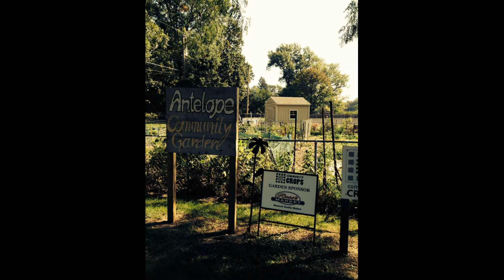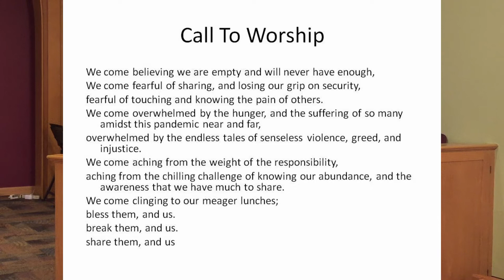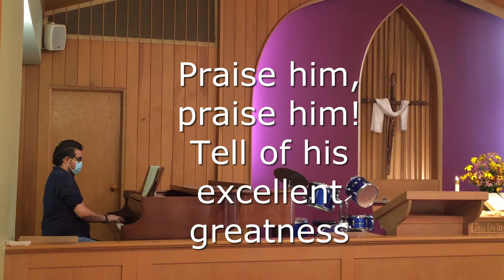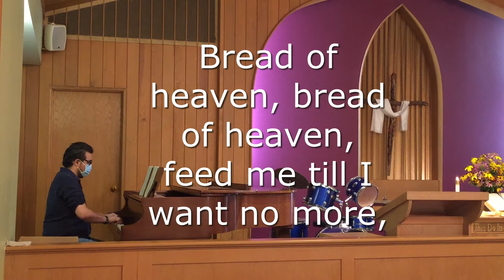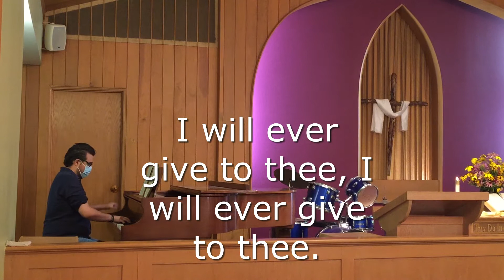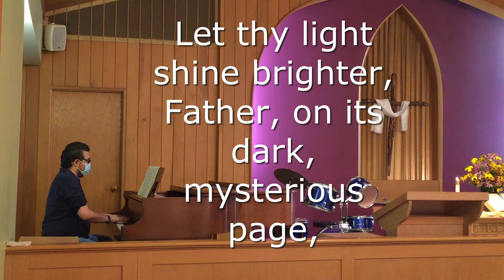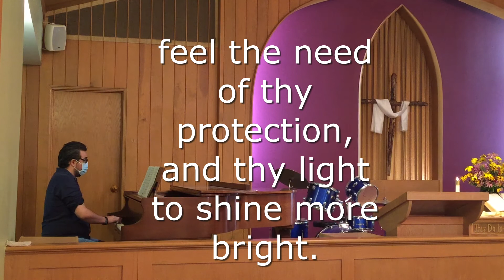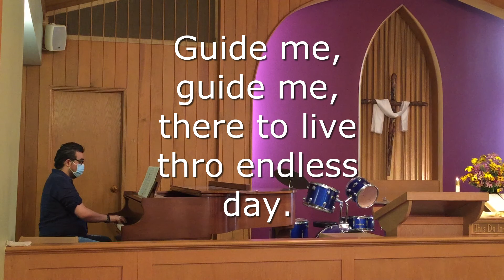Worship 8/2/20 Warning! Warning! (Part 1)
Our rebellious mortal selves often get led astray, but God wishes to protect us from harm, to keep us growing in our faith; and to bless us, so that we can be blessings!  Message from Hebrews 2:1-4, 3:7-19 and 5:11-14
Oscar Medrano - pianist, all songs covered by CCLI License 1131202, thumbnail by Marcus Spiske- unsplash